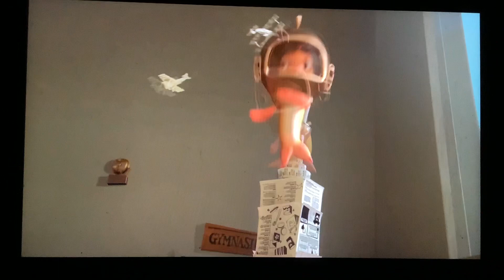TOWIYA AAAH! 2005🔺Fish King Kong AAAAH!😫👊🏻😡🏫🔺October 26th 2005🔺Walt Disney🔺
Taken From TOWIYA AAAH! 10th Anniversary Edition 2005 DVD TV🔺October 26th 2005🔺